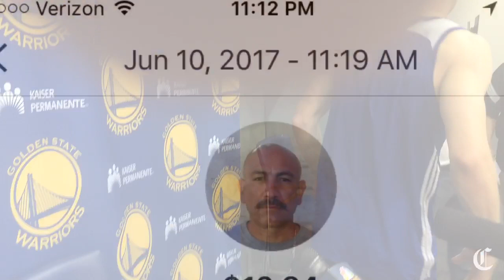Rick Barry’s son hopes to bring ‘granny’ foul shot to Warriors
With the NBA draft looming Thursday, Canyon Barry hopes to bring the underhanded foul shot (perfected by his father Rick Barry) back to Golden State.